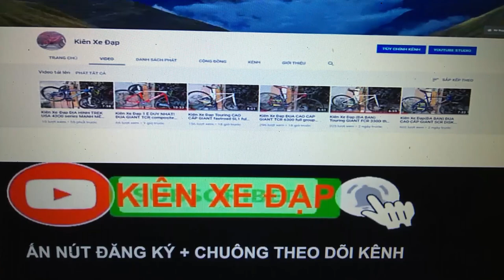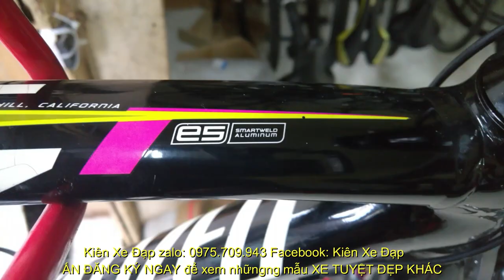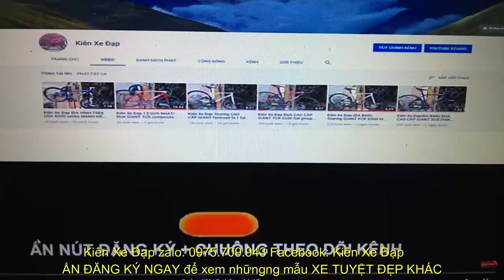Kiên Xe Đạp (ĐÃ BÁN) VÍP ! ĐUA chuyên nghiệp Specialized group KHỦNG LONG Ultegra zalo 0975709943